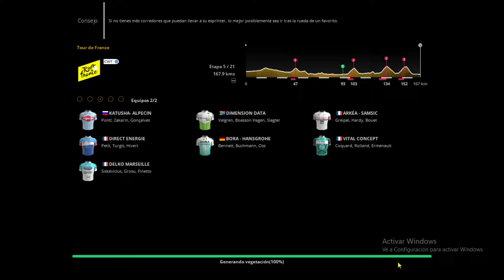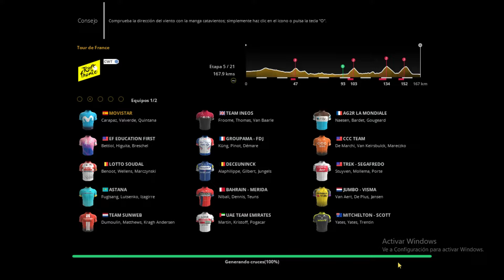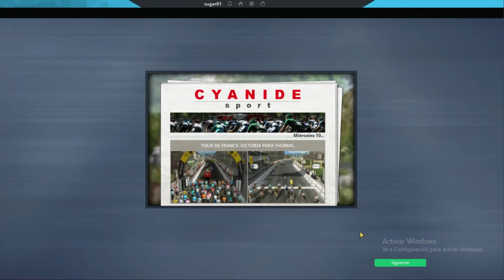Pro Cycling managar 2019 - Tour de Francia EP.5 Etapa.5 - El señor G.Thomas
Tour de Francia 2019 modo temporada Moviestar Team - Etapa.5 - El peloton llega al spring con un G.Thomas un punto por encima de los demas y rematando -.